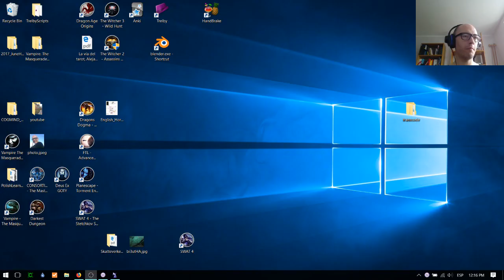Deus EX: GOTY edition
In my line of playing classics. Let's play this absolute masterpiece.

I'm going to use the GOG version with the latest patch added.